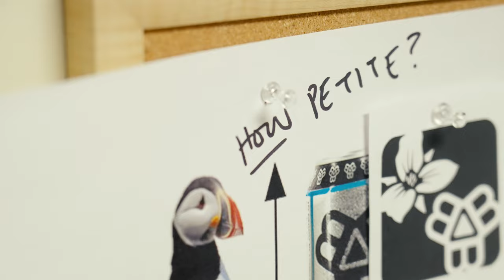Bissell Brothers Can Clips | Petite Puffin - Collab with Trillium Brewing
Skilled fishermen, dedicated parents, native Mainers, VERY Petite. The Atlantic Puffin was the logical subject for our Small Bird series-inspired collab with Trillium Brewing. Petite Puffin is an American Pale Ale hopped with Nelson & El Dorado.